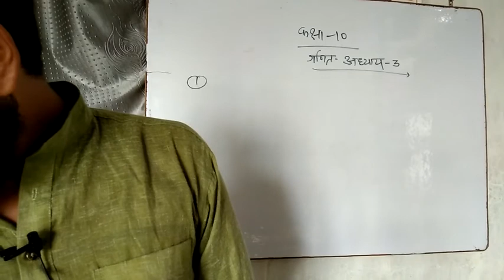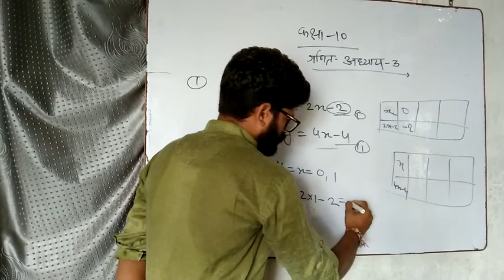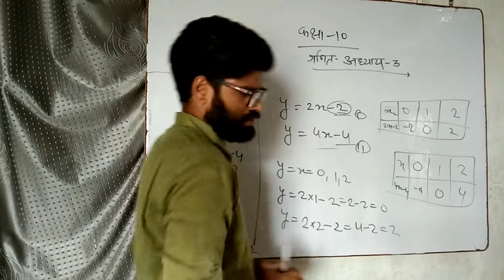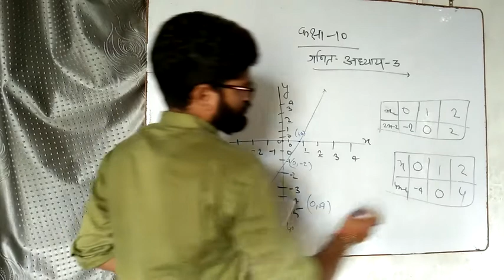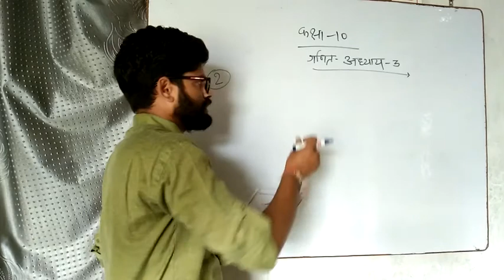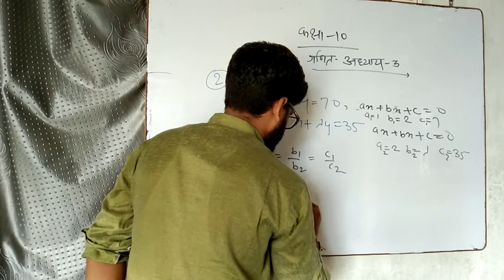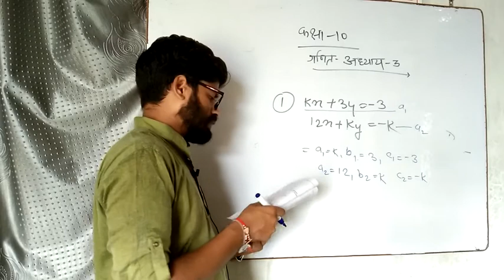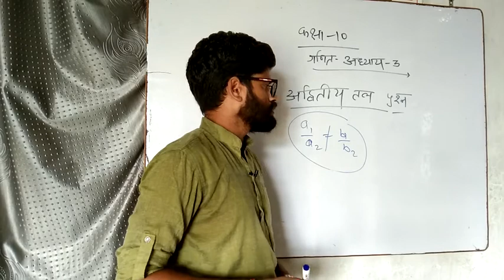Class 10 th अध्याय --3 दो चर वाले समीकरण युग्म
By
VEETU SIR